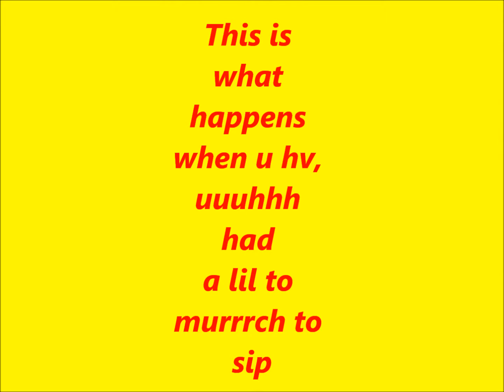Card Game Gone Wrong!!!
Yall Know what kind of sonzz people sing when they have had a lil too much to sip on